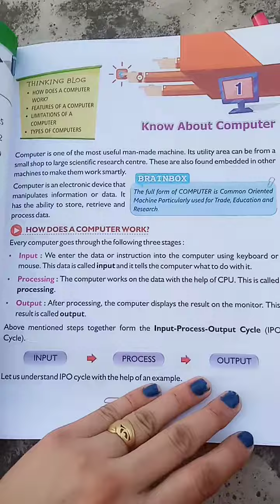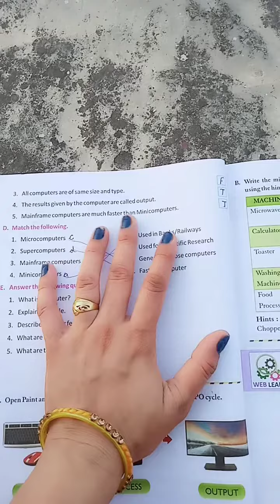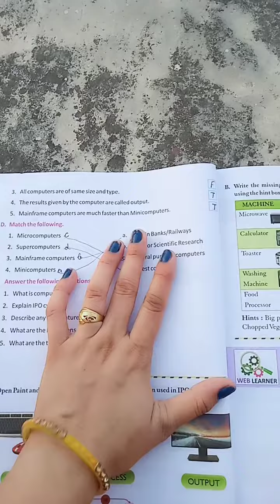Know about Computer#Class- Computer Lesson-1 Know about Computer@bhumiandpriyamam4463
Class-3 Computer Lesson-1 Know about  computer